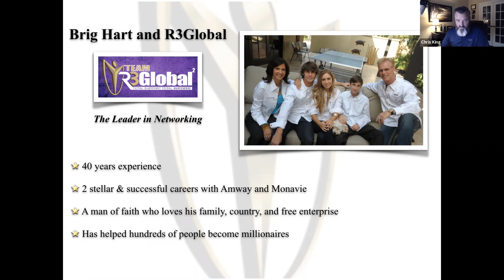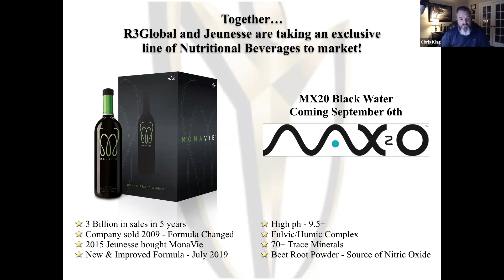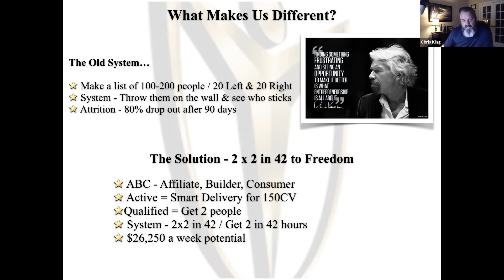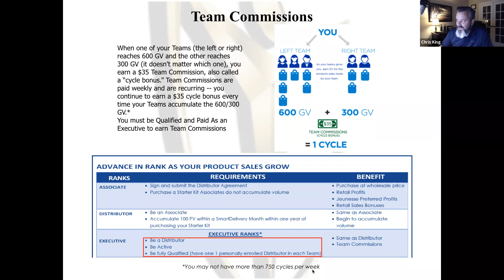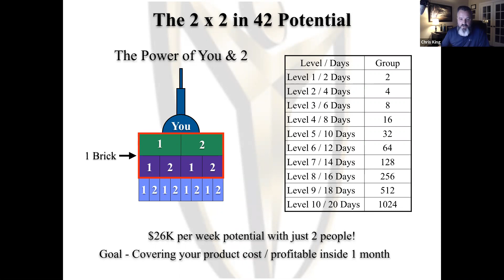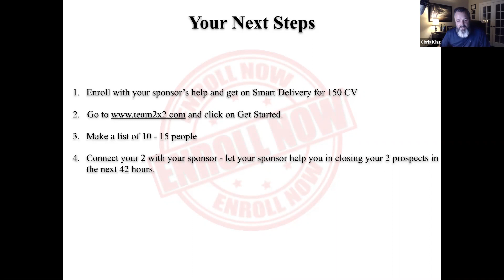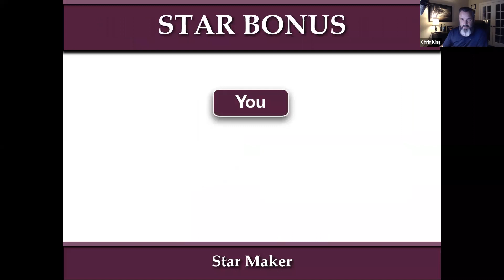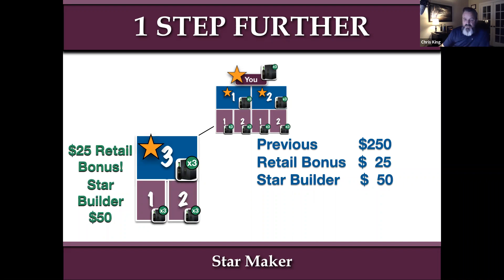GMT20190820 010546 Chris King 1920x1080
Opportunity with Jeunesse